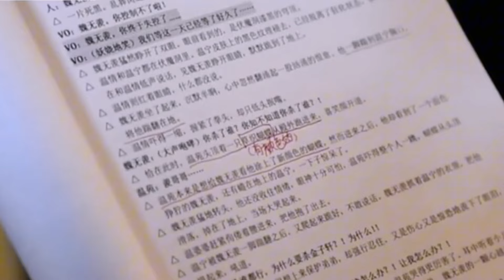The Making process of this beautiful series the untamed 💚🩷hardworking casts s staff members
the making process of this beautiful series ✨
credit to every casts staff members 🌟
they really worked hard for their Roles and created this beautiful series ✨
there will be part 3